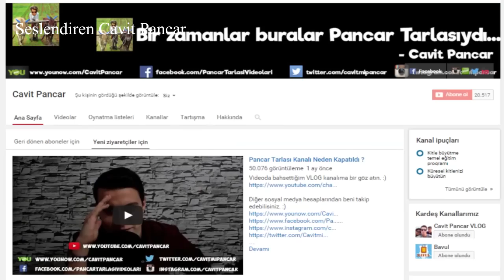Dünya Tarihindeki İlk Türk Kadın Hükümdar Tomris Hatun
Tarih daha çok erkekleri anlatır.  Bu yüzden tarih sahnesinde kadınlara nadiren rastlarız. Fakat tarih sahnesine çıkan öyle bir Türk kadını var ki..  O tarihin yazdığı Dünya üzerindeki ilk kadın Hükümdar, İskitlerin Anası, Alper Tunga'nın torunu.. Tomris Hatun..

Tomris hatun günümüzden yaklaşık 2500 yıl önce yaşamış bir Saka kadınıdır. O döneme ışık tutacak yazılı bilgiler olmadığı veya günümüze kadar ulaşamadığı için Tomris hatun hakkında çok az bilgiye sahibiz. Ünlü Yunan Tarihçi Heredot'un yazdıklarına göre kocası öldükten sonra kendisi Sakaların başına geçmiş ve halkının takdirini kazanmış, karşısına ise o dönemin en büyük gücü olan Büyük Pers İmparatorluğunu almış bir kadındır.

Yapılan arkeolojik kazılar sonucunda Sakalar veya diğer adı ile İskitler  avrupanın doğusu, karadenizin üst kısımlarında ve orta asyanın bir bölümünü içine alan topraklarda yaşamaktaydılar. Göçebe bir halk olup kendi halinde geçinen iskitlerin asıl sınavı  Büyük Kirus'un kurduğu Ahameniş imparatorluğu ile sınır komşusu olması ile başladı.

Yunan dünyasının başına bela olan Büyük Pers İmparatorluğu m.ö 6 yüzyılda Büyük Kirus tarafından günümüz İran civarında kuruldu. Gaddarlığı ve kana susamışlığı ile bilinen Kirus etrafında bulunan dağınık tüm kabileleri tek çatı altında toplayıp büyük bir imparatorluk kurdu.  Babili ve batısında bulunan Anadoluyu tamamen eline geçirdi.

Tüm bu kaçak dövüşten sıkılan ve Tomris Hatunun zekasından etkilenen Kirus, Tomris Hatunu da kendine denk bir Hükümdar olarak görmüş ve ona evlenme teklifi etmiştir. Evlenmek istemesinin  bir diğer nedeni de, evlilik suretiyle Sakalarla birleşmek ve savaşmadan bu toprakları elde etmekti.

Bu ordu içerisinde özel olarak savaş için eğitilmiş köpekler ve Pers İmparatorluğunun en iyi askerleri olan Ölümsüzler birliği de vardır.

Gün ağardığında Büyük Pers ordusu harekete geçer. Tomris hatun önderliğindeki saka ordusu sahte bir geri çekilme ile Pers ordusunu pusuya çeker. Hilal taktiği ile tüm etrafı sarılan pers ordusu darmadağın olur ve büyük kayıplar vererek çekilmek zorunda kalır.Pers ordusunun ünlü ölümsüzleri bile Sakalara karşı savaş meydanında isimlerinin hakkını verememiştir.Savaş sona erdiğinde, Pers Kralı Büyük Kirus savaş meydanında ölü olarak bulunur.